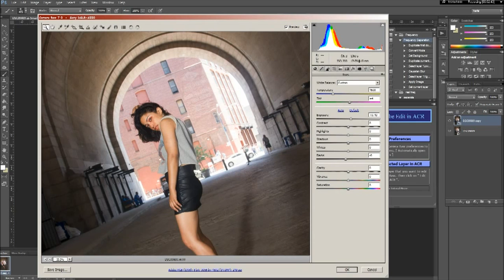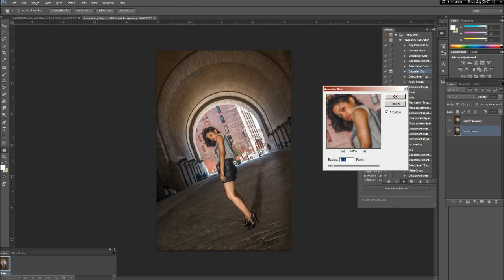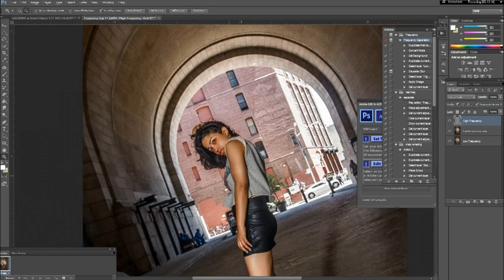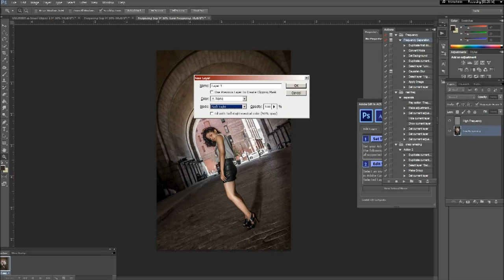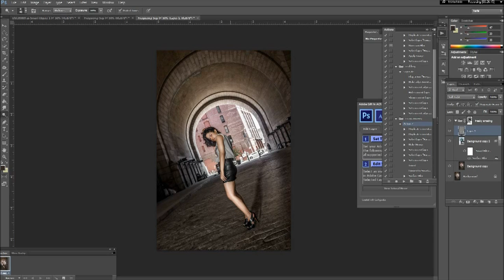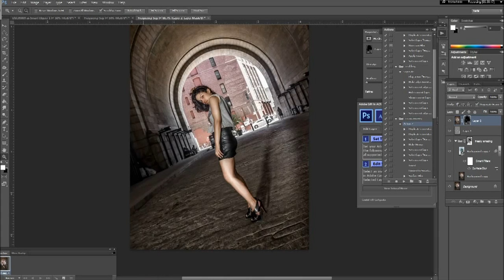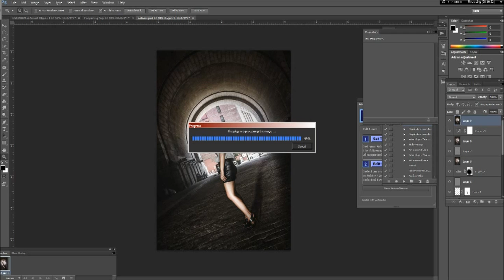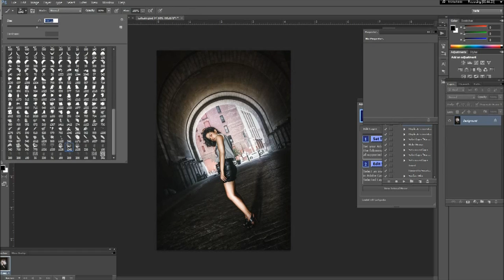Catalina Dumbo Fashion Speedretouching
Ive always wanted to do one of these speed edits. Just bought Bandicam, its awesome Screen Capture Software. Next time I will give time before the Video Bump at the beginning and the actual Screen Recording. I also didn't get to turn on "show mouse" so i will do that next time. The shoot with Catalina was fun and editing it was even more fun. I love cobblestone.